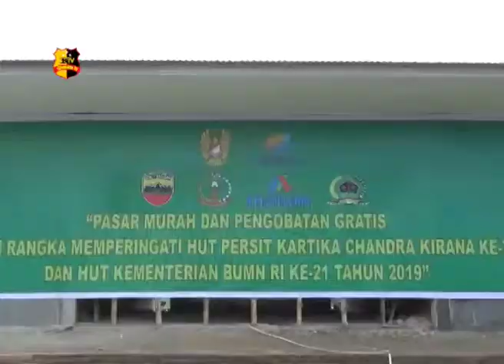PASAR MURAH DAN PENGOBATAN GRATIS KOREM 022 PT